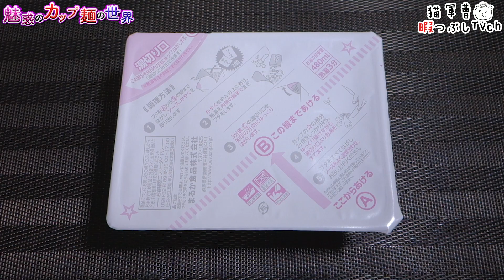ペヤング 獄激辛にんにくやきそば【魅惑のカップ麺の世界2348杯】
このシリーズぐらいの辛さになると自分にはもう味がよくわかりません😭

まるか食品
ペヤング 獄激辛にんにくやきそば

2021年7月26日発売

5：至福
4・4.5：美味
3.5：イイね👍
3：普通
2・2.5：うーん…
1.5：( ´_ゝ`)ｽﾝ
1：😡😡😡

BGM/SE
DOVA-SYNDROME